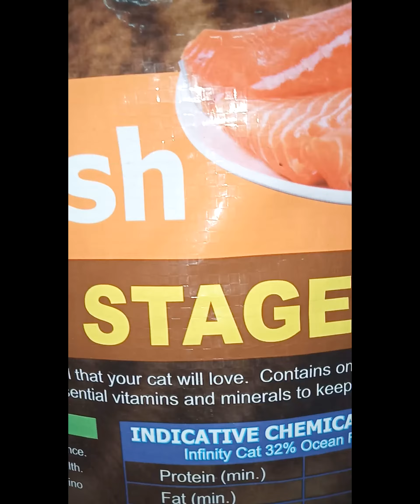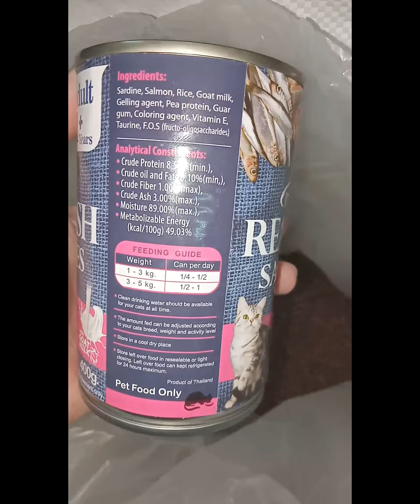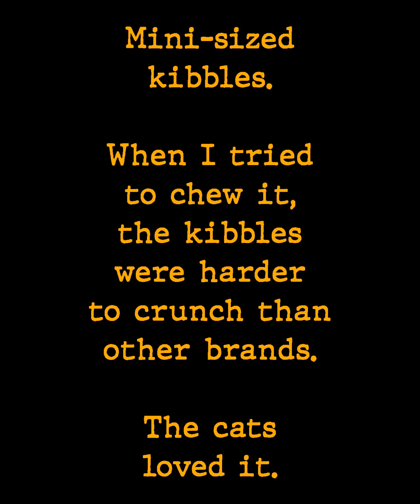Infinity Cat Food - Ocean Fish (All Ages)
FUNCTIONALITIES...
Omega-3 fatty acids - skin and coat health
Brewer's dried yeast - protein
Vitamin E - antioxidants
Rice bran oil - immune system
Choline - brain and nerve function
Taurine - health improvement

REMARKS...
May dalawang versions nito. Ang isang version ay para sa adults all breeds. And then ang version na ito, for all ages (Ocean Fish Flavor).

Maliit ang mga kibbles nito para bite size para sa mga kuting natin. Masarap naman ito at nagustuhan ng mga pusa ko, they keep asking for more. Ang concern ko lang baka nahirapan sila nguyain, dahil nung sinubukan ko kainin, ay napakatigas ng kibbles compared sa other brands na soft.

Masarap ito, gusto ng mga pusa. Isa din ito sa mga mas murang brands na mabibili ninyo. If you factor in shipping, nasa may 120 Pesos bawat kilo nito.

Bumili din ako ng wet cat food ng Infinity brand. Mayroon ito benefits ng goats milk and rice. Bagay din sa mga kuting. May recent rescue kitten nanaman ako at ito pinapakain ko sa kanya.

Wala ako nakikita nito sa mga stores around our neighborhood, pero mayroon nito sa Shopee.